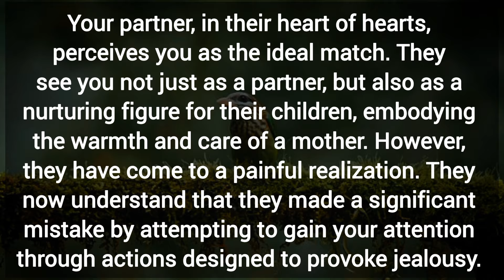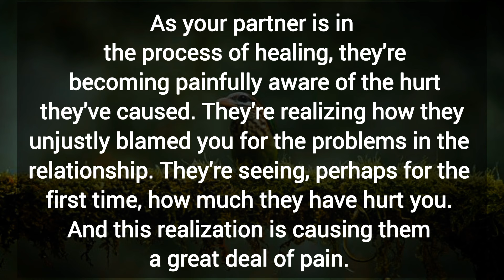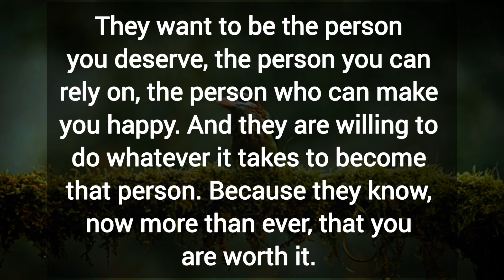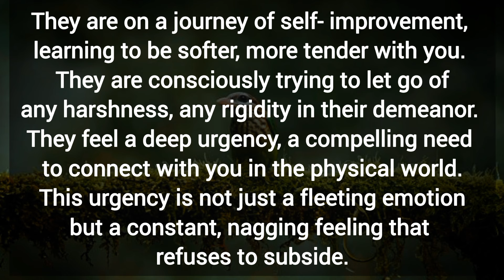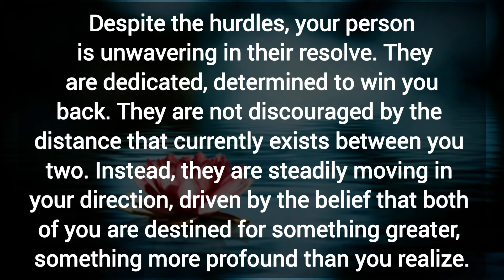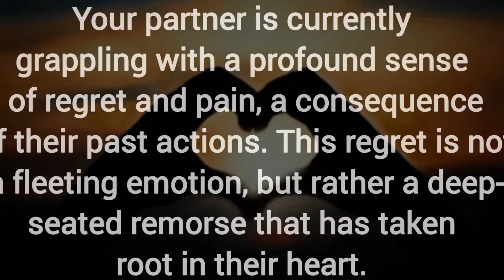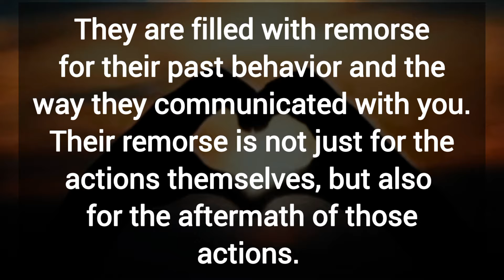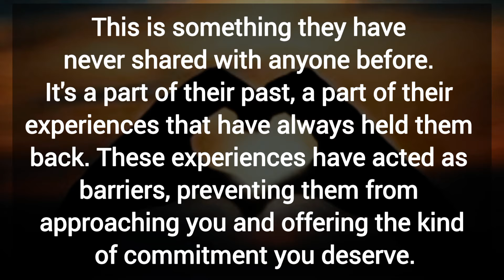They yearn for moments of solitude with you. Everytime they attempt to get physically close to you.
They yearn for moments of solitude with you. Everytime they attempt to get physically close to you.  🧿 Your partner fillings.

Related Queries-

all signs love tarot reading today
twin flame affirmations meditation
tarot reading love relationship
tarot card reading for love life
tarot card reading recently uploaded
twin flame communication meditation
meditation for twin flame reunion
tarot card reading youtube channel
tarot card reading latest today
twin flame pick a card reading
tarot card reading future spouse
virgo twin flame reading today
dm df twin flame reading today
twin flame tarot reading
current energy of twin flame today
twin flame reading today
twin flame collective reading
when will i meet my twin flame tarot
tarot card reading about love
tarot card reading current feelings today.
today love tarot card reading
twin flame law of attraction
current relationship tarot reading
tarot card reading in english today
karmic masculine tarot reading today
twin flame attraction frequency
divine masculine
dm to df
divine masculine
dm df
dm tarot
twin flames
twin flames
twin flame reading
divine feminine
divine masculine
tarot reading
partner current energy
current feelings
Collective Reading